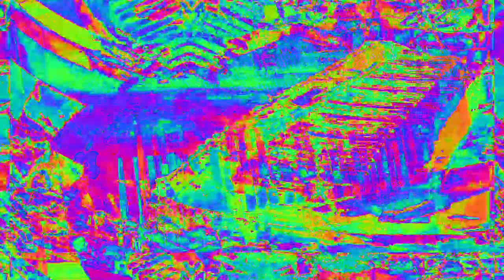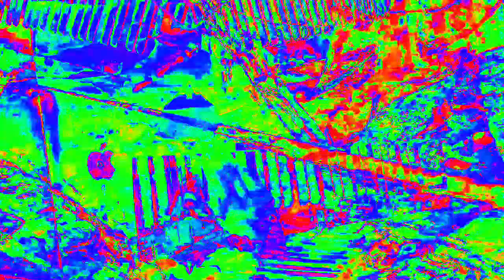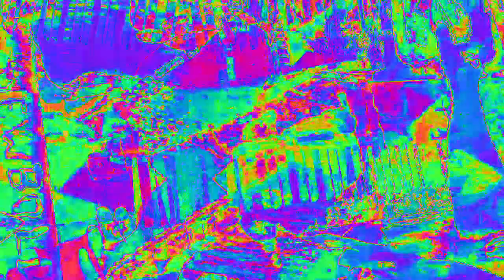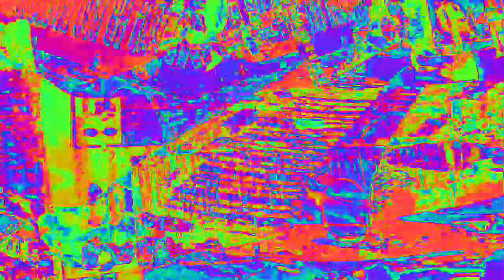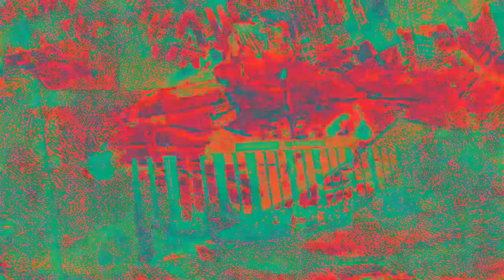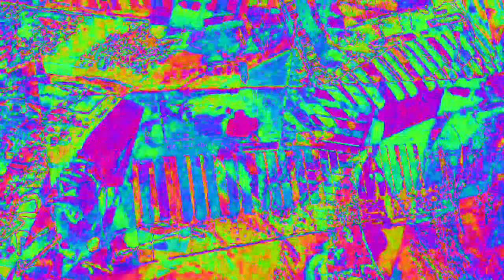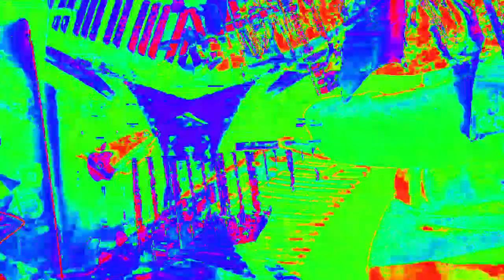Movie 23 02 07 04h59m59s 33:33 video mixes with new audio levels changing parameter settings